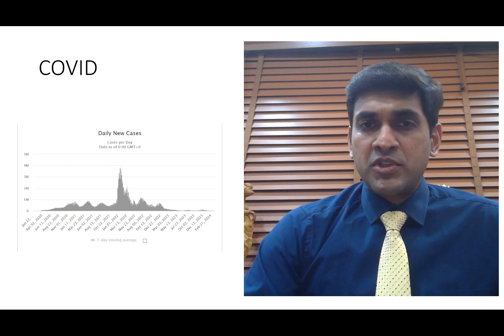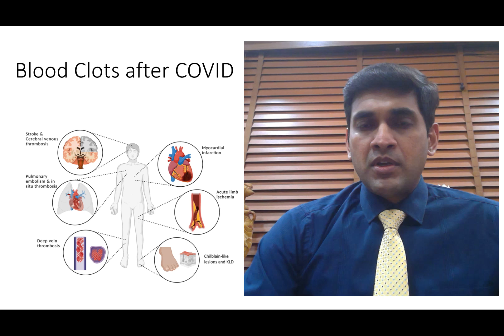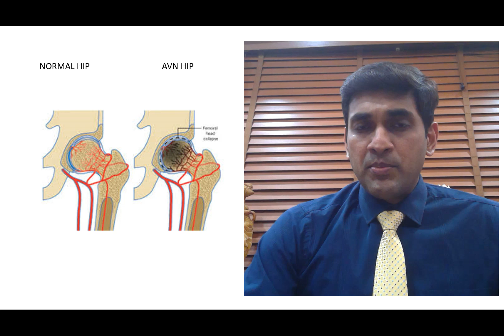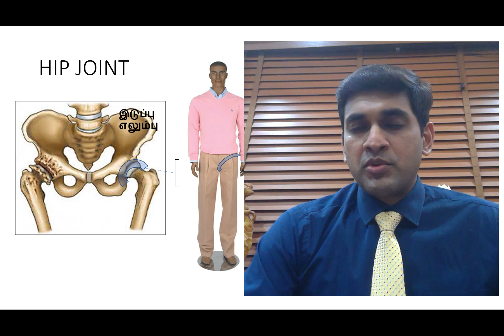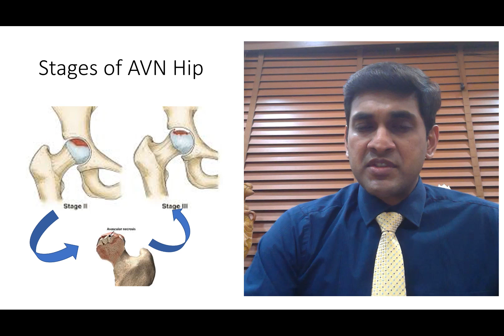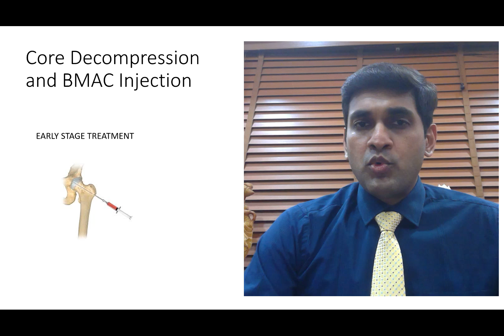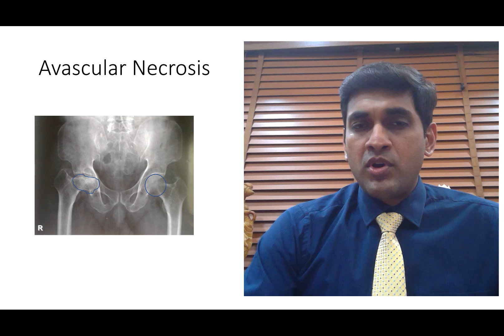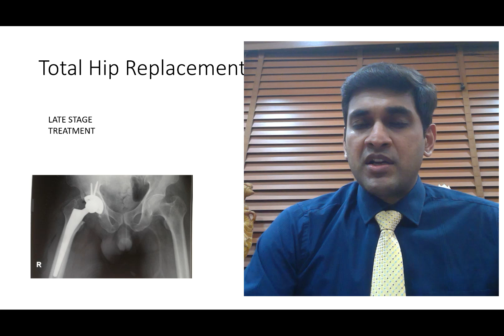Understanding Hip Pain Post-COVID: Rise in Hip AVN and Bone Disease Explained Hindi Dr Arun Kannan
अगर आप COVID के बाद Hip AVN और बोन डिजीज़ की बात कर रहे हैं, तो इस हिंदी वीडियो में डॉक्टर अरुण कन्नन आपको समझाएंगे। जानिए अब क्यों है हिप पेन की बढ़ोतरी!